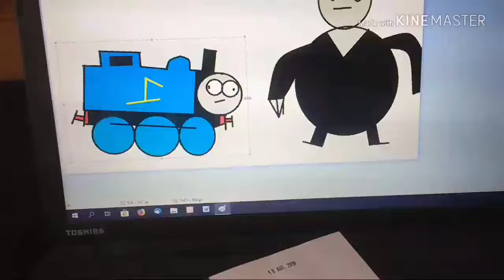Thomas and Friends adventures 12 fatty got ligma